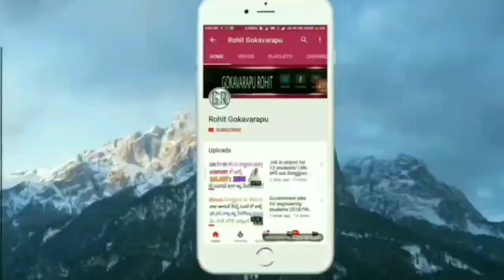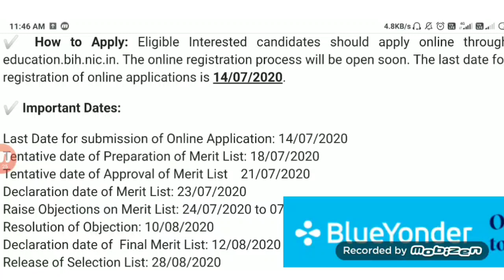govt Teacher jobs 2020 telugu || CTET jobs 2020 telugu || 98008 teacher posts 2020 telugu